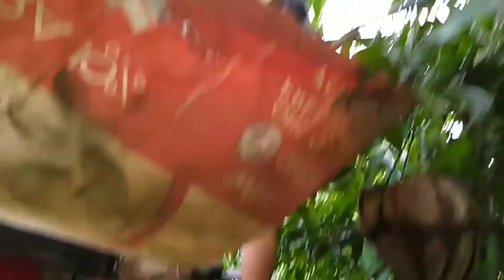FOODTRIP WITH BARKADA